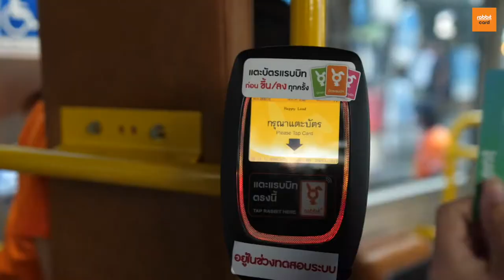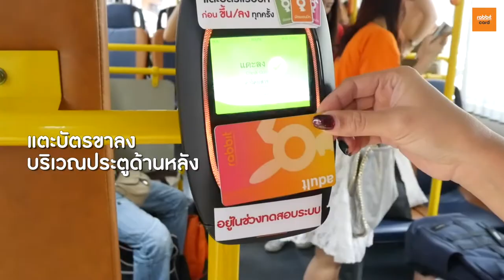ขึ้นรถเมล์ แต่เงินหมด เติมเงินบนรถได้เลย! : วิธีเติมเงินบัตรแรบบิทบนรถสมาร์ทบัส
บัตรแรบบิทยอดเงินคงเหลือไม่พอ ก็หายห่วง เติมเงินกับพี่ๆ กระเป๋ารถเมล์บนรถได้เลย พาไปดูวิธีเติมเงิน บัตรแรบบิท บนรถสมาร์ทบัส
แค่ 3 ขั้นตอน ง่ายสุดๆ